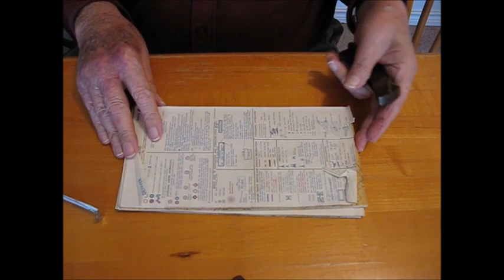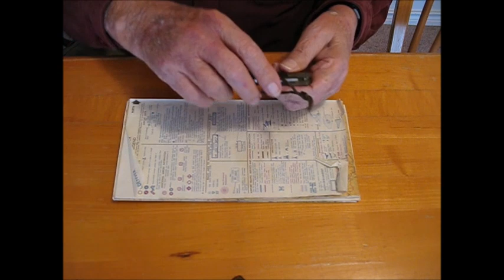MY BIG BUCK KNIFE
Story and photos of large Buck Knife that i used to carry when delivering airplanes